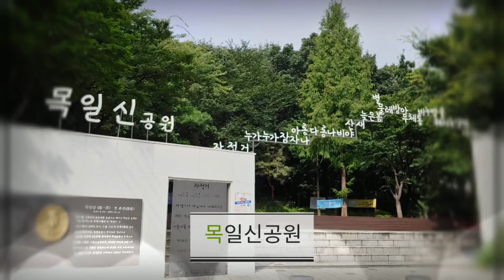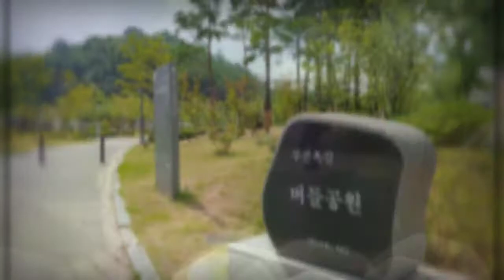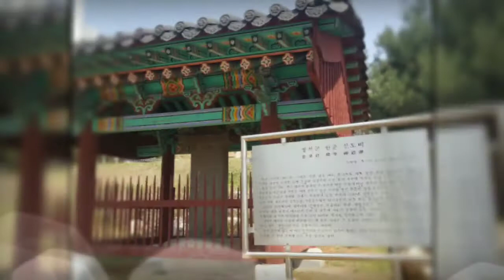(부천) 부천문화둘레길 도시숲길1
부천의 생태와 역사, 문화를 연결한 이야기가 있는 걷기여행길입니다